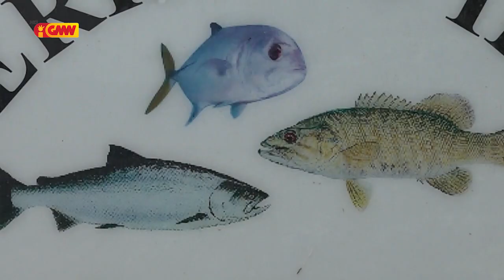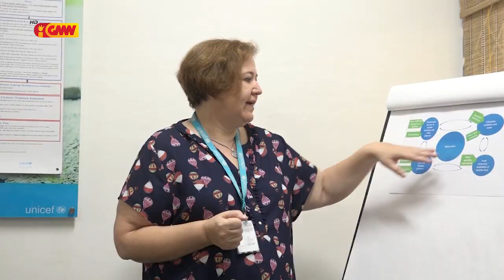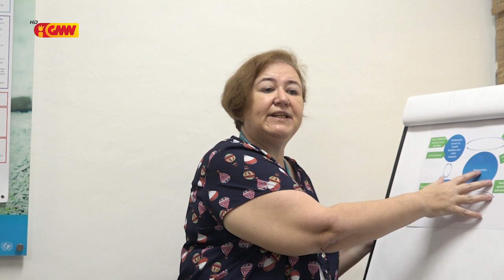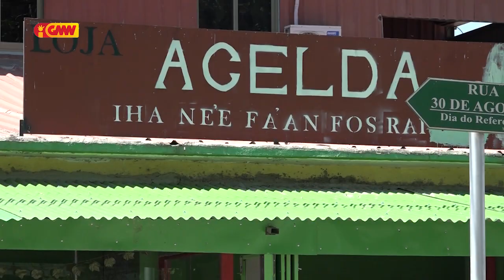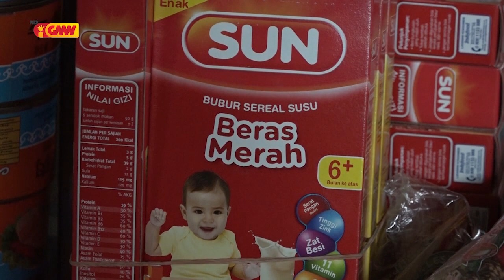Grande Reportagem GMN kona ba " Má Nutrisaun "